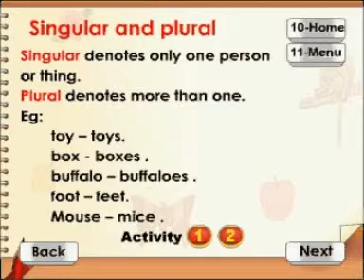Learn English - Class 2 - Singular & plural - Animation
Pioneers Education presents English Educational Videos.